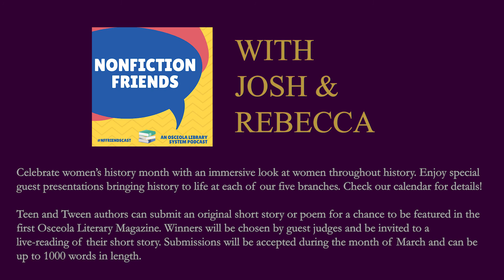Nonfiction Friends March Podcasts-2018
Hey guys, we just want to let you know what is coming up in March for our weekly podcast.
Nonfiction Friends is an educational, library-based podcast that seeks to help the public learn interesting, quirky, and sometimes bizarre facts that can be found in the non-fiction section of their local library.